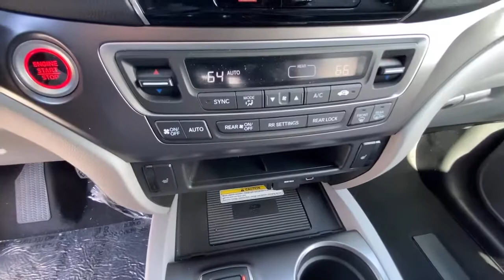2021 HONDA PILOT SPECIAL EDITION AWD Redding, Eureka, Red Bluff, Northern California, Sacramento, CA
LUNAR SILVER New 2021 HONDA PILOT SPECIAL EDITION AWD available in Redding, California at Crown Motors Redding. Servicing the Eureka, Red Bluff, Northern California, Sacramento, CA area.
2021 HONDA PILOT SPECIAL EDITION AWD  - Stock#: 21H325 - VIN#: 5FNYF6H21MB058054